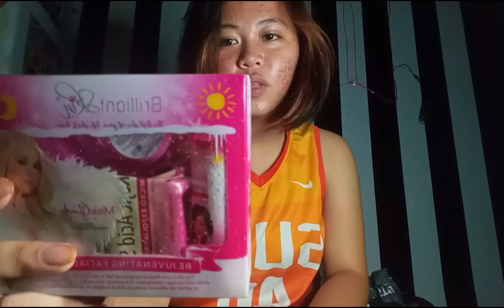Skin Care | jellerydenvlog